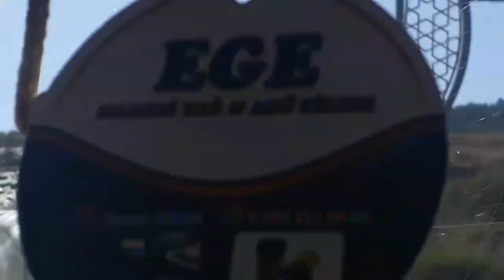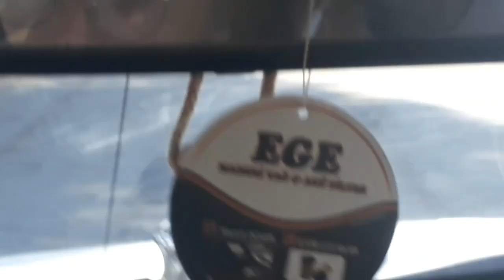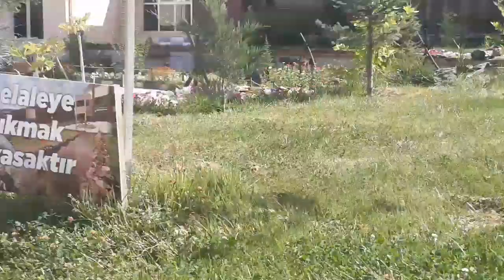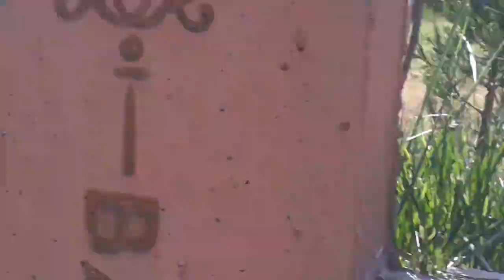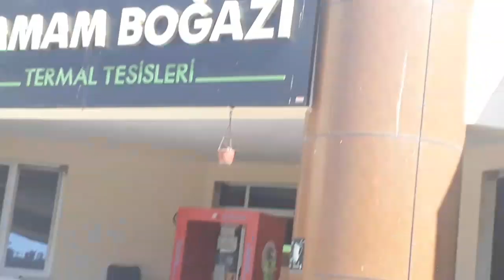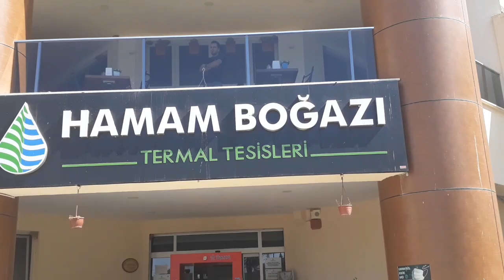🏊‍♂️🇹🇷TERMAL SU DEYINCE UŞAK 👍 BANAZ HAMAM BOĞAZI🇹🇷🏊‍♂️BUGÜNDE GÜZEL ANILAR BİRİKTİRDİK🏊‍♂️🇹🇷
uşak banaz hamamboğazi BURADAN 🇹🇷🇹🇷🇹🇷HERKESİN 30 AĞUSTOS ZAFER BAYRAMI KUTLU OLSUN 🇹🇷🇹🇷🇹🇷